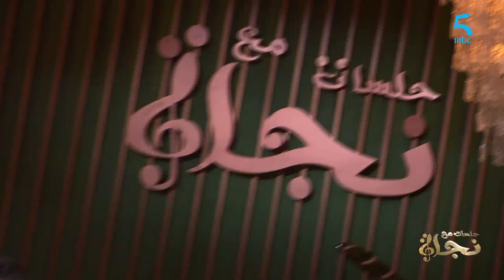المعلم مصطفى باقبو:"تاحد ما علمني على الآلات اﻟﯖـناوية غير بودنية تعلمت"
يعرض على Shahid بلا اشتراك